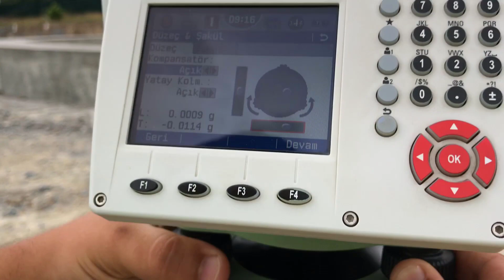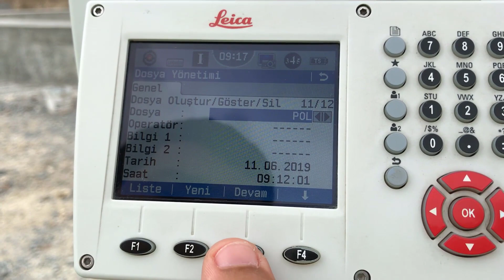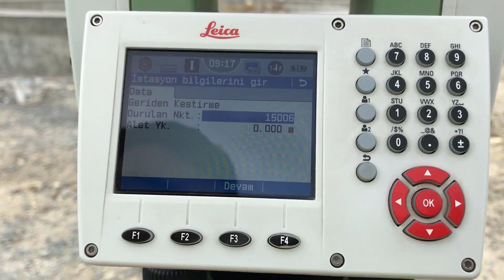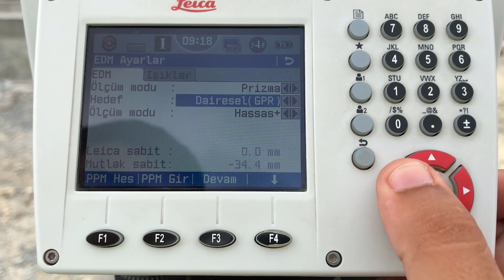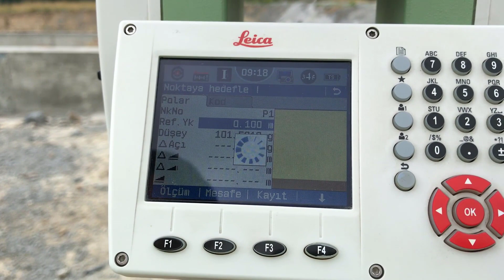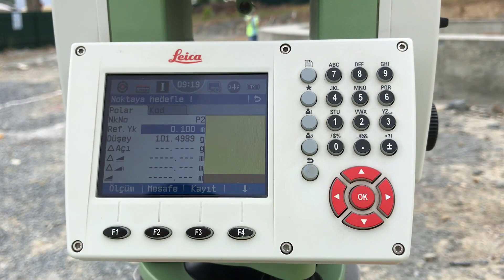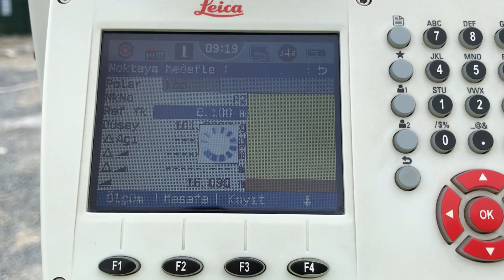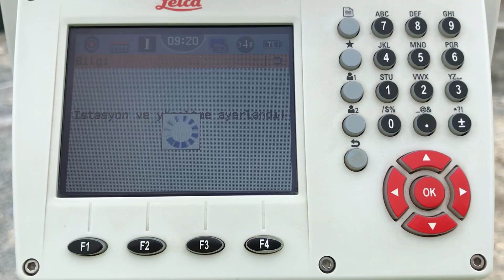Leica TS09plus Total Station Kurulum ( GERİDEN KESTİRME )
-GERİDEN KESTİRME İLE SEMT HESABI İÇİN KOORDİNATI BİLİNEN 2 VEYA DAHA FAZLA NOKTA ÖLÇÜLÜR.
- DİKKAT SİZ SİZ OLUN EN AZ 3 POLİGON NOKTASI İLE BAĞLANTI YAPIN HASSSAS VE SAĞLAM BİR BAĞLANTI OLUR.
-BAĞLANTI YAPILDIKTAN SONRA MUTLAKA BAŞKA BİLİNEN BİR POLİGONA APLİKASYON YAPMAYI UNUTMAYIN HATANIN NERESİNDEN DÖNERSENİZ KAR ' DIR.
-ŞUNU DA UNUTMAMAK LAZIM HATASIZ ÖLÇÜ İŞ OLMAZ HARİTACIN' IN GÖREVİ HATAYI EN AZA İNDİRMEKTİR.

-Leica FlexLine TS09plus

Leica FlexLine TS09plus Manüel Total Station
En üst düzey prezisyon ile yüksek performans

Renkli & Dokunmatik Ekran ve Leica FlexField Plus Bütünleşik Yazılımı
Yeni Leica FlexField plus bütünleşik yazılımı ve yeni renkli & dokunmatik ekranı ile verimli biçimde çalışabilirsiniz.

* Dokunmatik ekran, tab ve ikonlar sayesinde yazılım içinde hızlı gezinme imkanı

* Tüm bilgileri yanlışlık olmaksızın gösteren yüksek çözünürlüklü renkli ekran

* Yönlendirmeli iş akışlarıyla düşük öğrenme eğrisi

* Anlaması kolay grafikler ve ikonlar

Sınıfının En İyi Elektronik Mesafe Ölçümü (EDM)
PinPoint EDM ile FlexLine plus en iyi mesafe, doğruluk, güvenilirlik, ışık görünürlüğü, lazer nokta boyutu ve ölçüm süresi dengesini sağlar.

* Reflektörlü ölçümlerde hassasiyet: 1.5 mm + 2 ppm

* Reflektörsüz ölçümlerde hassasiyet: 2 mm + 2 ppm

* Reflektörsüz ölçümlerde menzil: 1000 m

* Üstün ölçme hızı(1 saniye)

* Eşeksenli lazer işaretleme ve ölçme ışığı

Esnek Veri Aktarımı

* Verilerin hızlı ve kolay aktarımı için USB Bellek (NCN, NKT, XYZ, GSI, DXF, ASCII, LandXML, CSV ve tanımlanabilir formatlar ile doğrudan aktarım)

* Her türlü veri kaydedicisine (örneğin Leica Viva CS10/CS20 kontrol ünitesi) kablosuz bağlantı sağlayan dahili Bluetooth özelliği

Çalınmaya Karşı Leica Geosystems Koruması: mySecurity

mySecurity size tam bir gönül rahatlığı sağlar. Cihazınız çalınsa bile, cihazı devre dışı bırakıp bir daha kullanılamamasını sağlayacak bir kilitleme mekanizması vardır.